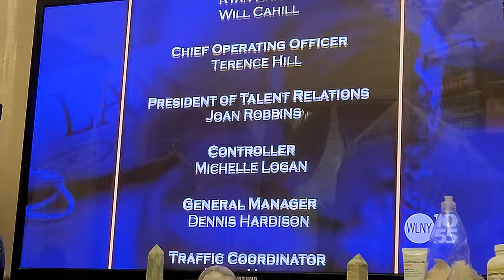May 26, 2023